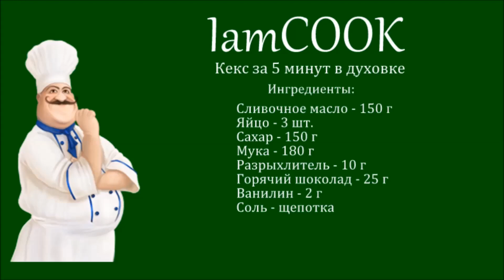Кекс за 5 минут в духовке — видео рецепт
Сегодня будем готовить быстрый шоколадный кекс за пять минут. Помните, быстро приготовленный кекс – это залог вкусного и свободного дня.

Ингредиенты:
Горячий шоколад – 25 г
Ванилин – 2 г
Соль – щепотка

Рецепт кекса за 5 минут в духовке с фото на нашем сайте